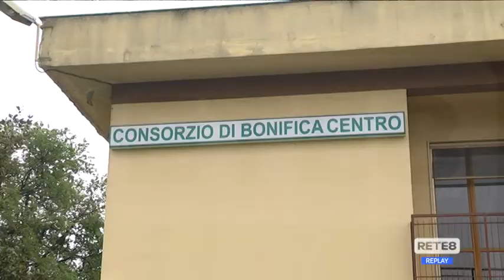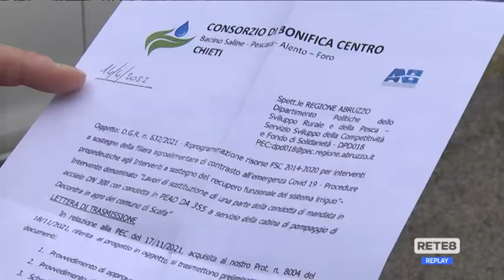Valpescara - Ancora un’estate senz’acqua nei campi?